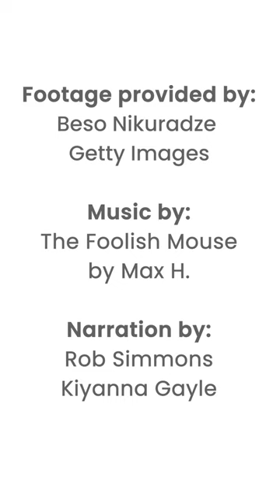Be Like a Wood Duck